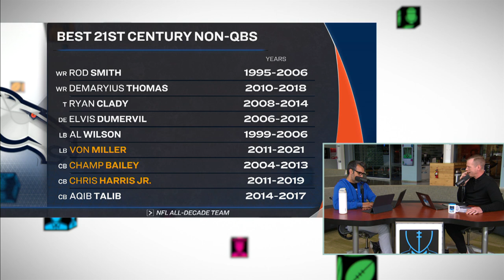Denver Broncos’ best 21st century non-QBs | Chris Simms Unbuttoned | NFL on NBC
Chris Simms and Ahmed Fareed take a deep dive into the Broncos' greatest players of the 21st century who aren't QBs, featuring Von Miller, Chris Harris Jr., Champ Bailey, Ryan Clady and Demaryius Thomas.